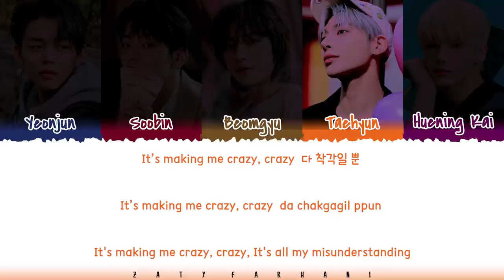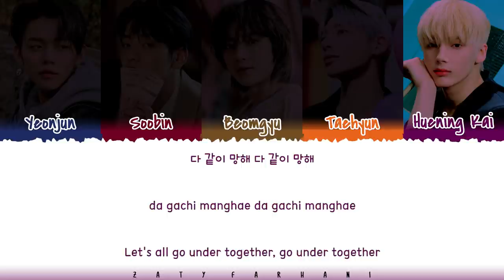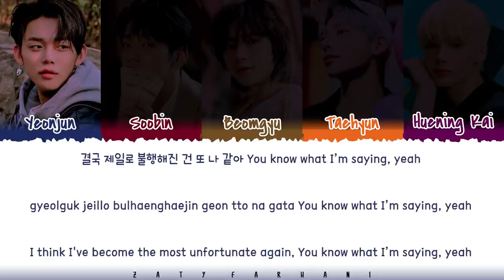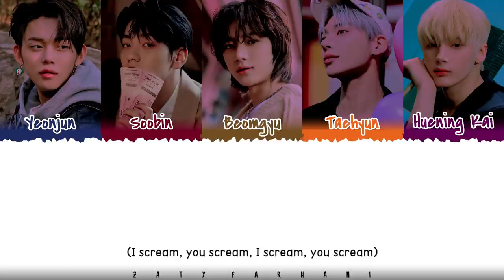TXT - 'ICE CREAM' (소악행) Lyrics [Color Coded_Han_Rom_Eng]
ALL RIGHTS ADMINISTERED HYBE LABELS

txt what if i had been that puma lyrics
txt no rules  lyrics
txt dear sputnik lyrics
txt frost lyrics

💕 FOLLOW ME 💕

💕 SUPPORT ME 💕